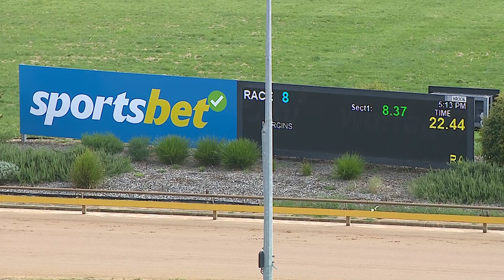WGL THU 11 JAN 24 R8